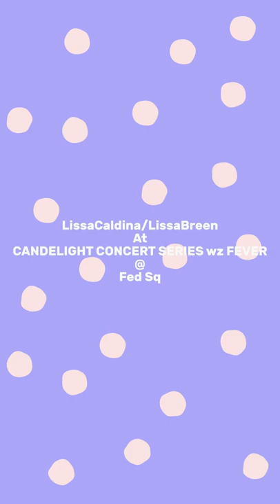CANDELIGHT CONCERT SERIES wz FEVER (V-DAY 2022)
As night falls, and the glow of thousands of twinkling candles surrounding a circle of musicians draws you closer, be prepared to be carried away on an intimate sonic adventure, exploring everything from Bach to the Beatles.

Fed Square's stunning architecture will form a memorable backdrop for this experience – one that will awaken the awe in music-lovers of all persuasions.

Program:
Monday 14 February – Love Songs and Arias
Friday 18 February – Bach to Beatles
Saturday 26 February – Greatest Movie Scores

Limited free ice cream will be available each evening at the Popstic cart at the back of the square near Big Esso by Mabu Mabu.